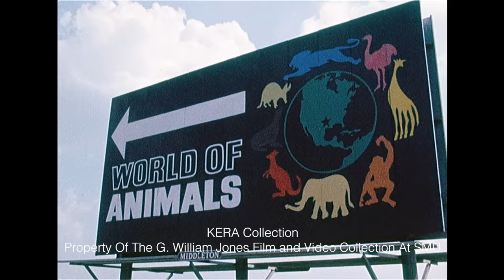Lion Country Safari In Grand Prairie And World Of Animals In Mesquite - May 1972